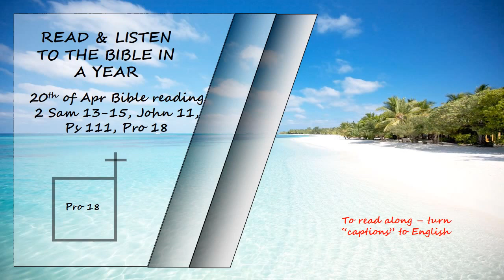Listen to the Bible in a year 20th of Apr Bible Reading Read by David Suchet